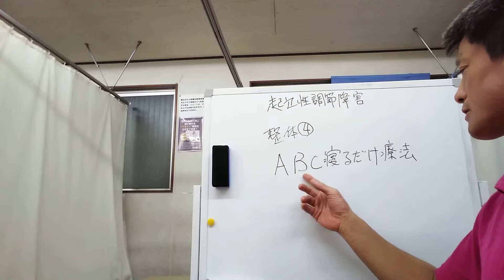【起立性調節障害 整体④】東京都 目黒区 接骨院 自律神経 自律神経の乱れ 自律神経失調症 整骨院 整体 西小山 武蔵小山 頭痛 耳鳴り めまい 腰痛 不眠 パニック障害 更年期 不安/原町接骨院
治療家暦25年、総施術人数18万人の経歴を誇る院長がやる治療院です。

【起立性調節障害の中学生】治し方と子供に対して親ができるサポート法【元中学校教師道山ケイ】
起立性調節障害　絶対にやってはいけない3つの事とは？「和歌山の整体　廣井整体院」
起立性調節障害の「原因・治し方・保護者の関わり方」が分かる！（医師解説）